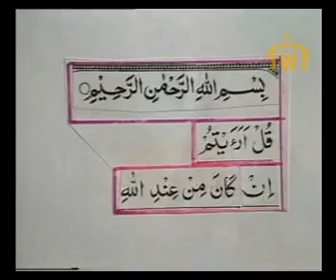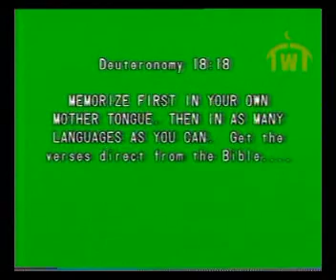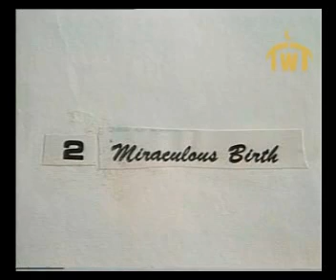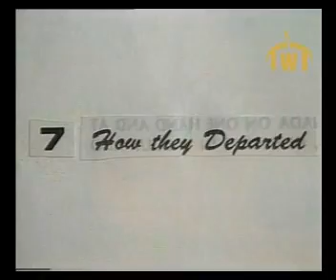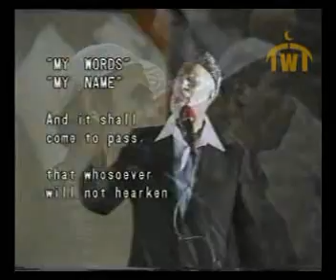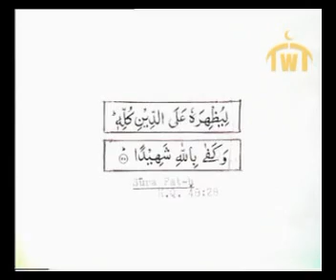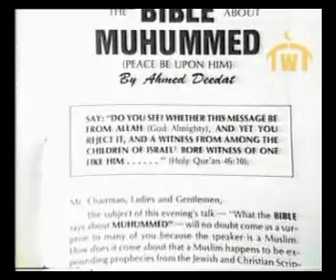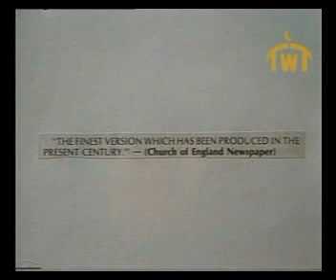What the Bible says about Muhammad ??